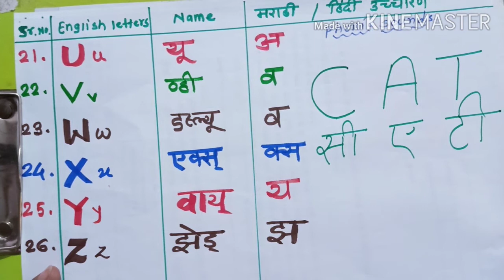Phonic sounds A to Z in Marathi and Hindi ,phonic words part:-2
Phonic sounds in Marathi
Phonic sounds in Hindi
Phonic sounds A to Z
Phonic sound words
Phonic word Making